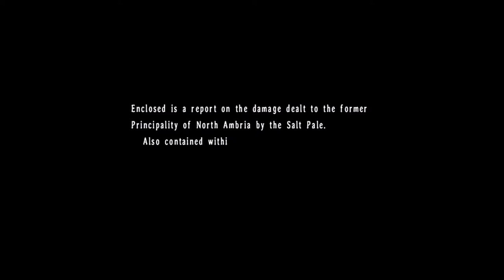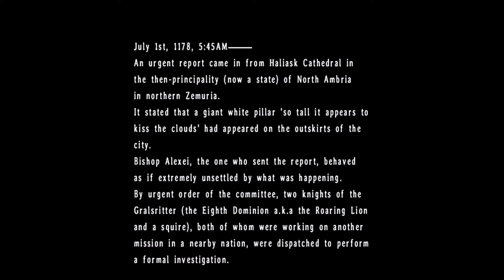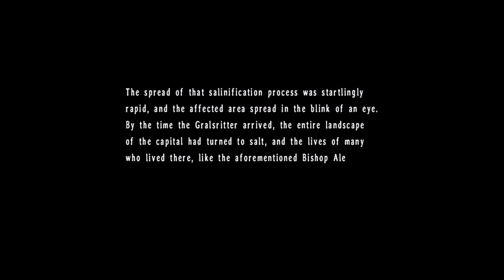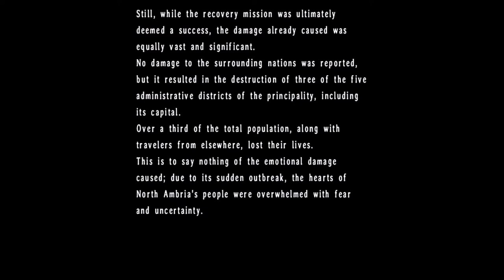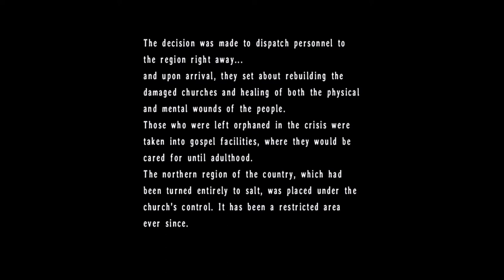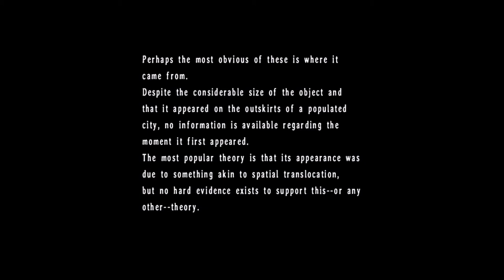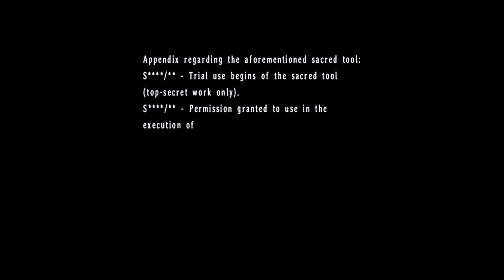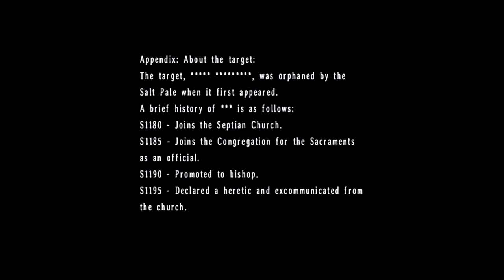Let's Play Trails in the Sky the 3rd #42 - The Salt Pale